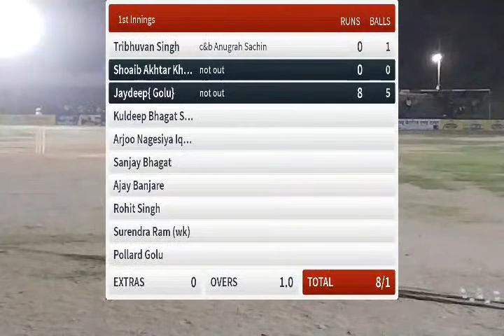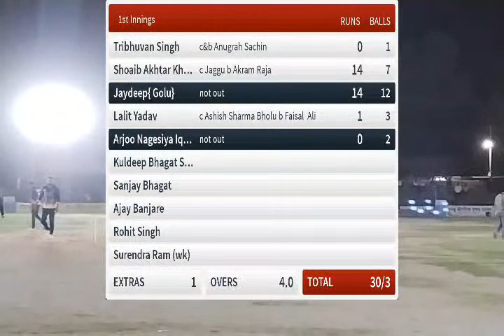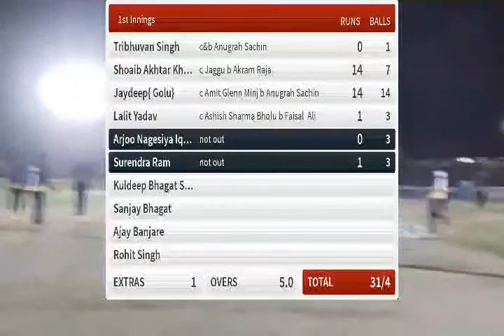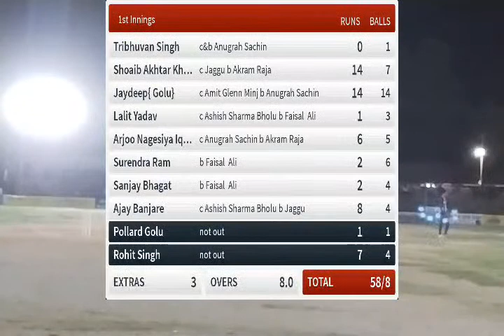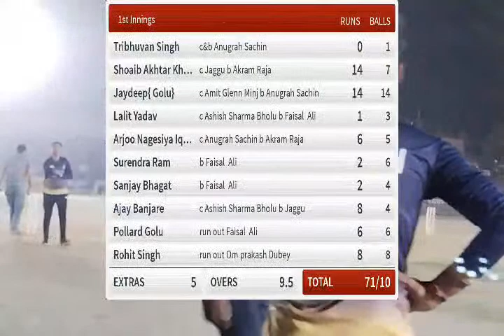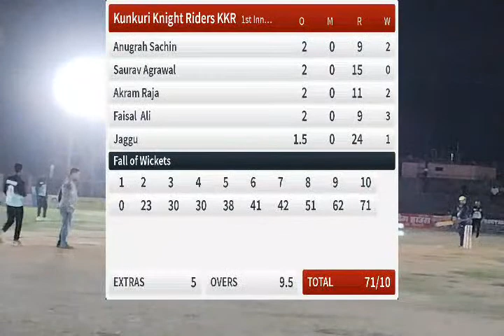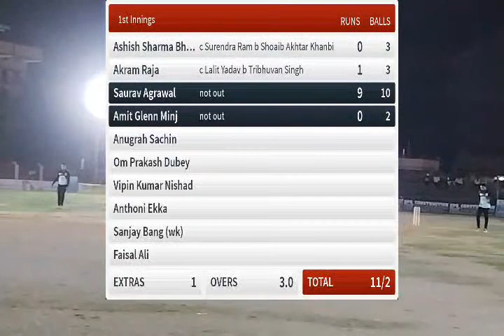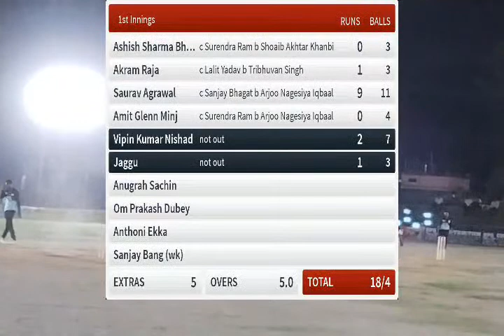Live Cricket Match | Royal Challange Kunkuri RCB vs Kunkuri Knight Riders KKR | 31-May-22 09:26 PM 1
Round: Eliminator
Teams: Royal Challange Kunkuri RCB vs Kunkuri Knight Riders KKR
Tournament: LUBI PUMPS KPL CHAPTER 2